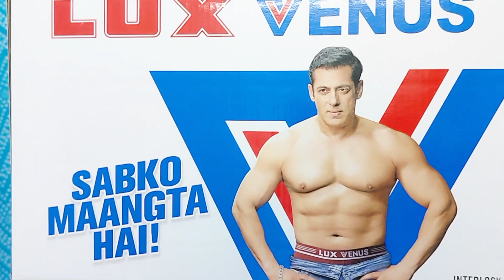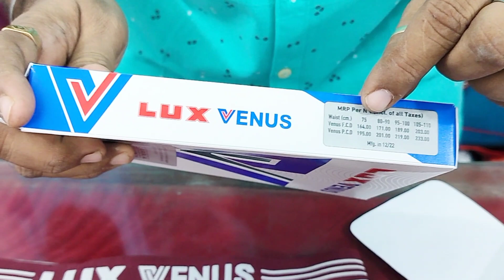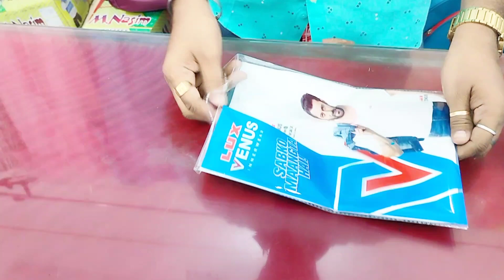Lux Venus Undergarments/Drawer &Rns Vest Review 2023/Best Cotton Baniyan For Men.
Lux Venus Undergarments Drawer And rns/Lux Venus vest available on retail and wholesale/fitness for fashion Lux drawer and vest.
lux Cozi
readymade garments trading shop
vidyasagar textile

youtuber hou
youtuber Tips And Tricks BD
BD IT Touch
Tejas Vlogs
The Bong Business
India Bazar Tour
branded quality
lux Venus

your queries 👇👇👇👇👇

lux venus wholesale and retail
lux venus wholesale price
lux cozi wholesale price list
lux cozi wholesale market
luxury brand wholesale
lux cozi manufacturing
vintage wholesale vendors
lux undergarment factory
vintage supplier
big brand wholesale reviews
wholesale undergarments market
direct vendor for jewelry
wholesale activewear vendors
original brand clothing wholesale
wholesale branded undergarments
name brand wholesale suppliers
name brand wholesale vendors
how to buy unilever products wholesale
how to buy branded products wholesale
the vintage wholesale company
vintage wholesale warehouse
lux venus undergarments
lux undergarments
brand undergarments
van heusen ladies undergarments
lux venus classic
v star undergarments
new undergarments
lux innerwear
v shape undergarments
vip undergarments
your queries 👇👇👇👇👇👇

lux venus undeagarments
lux undergarments
brand undergarments
lux venus classic
v star undergarments
new undergarments
lux innerwear
v shape undergarments
vip undergarments